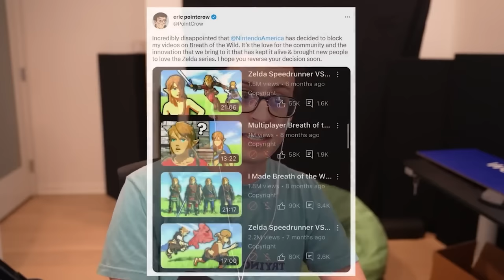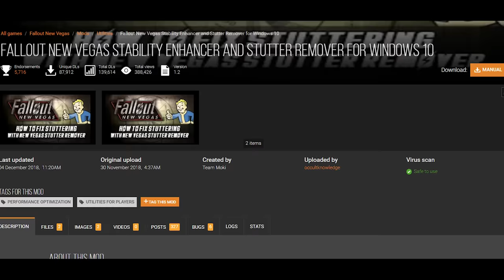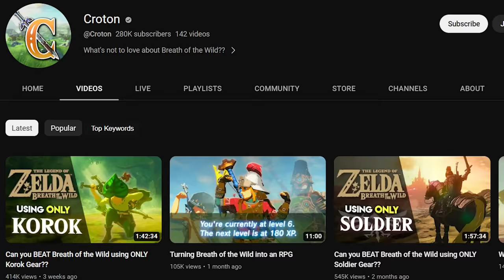Nintendo hates you.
Nintendo needs to actually figure out how the internet works. Its pathetic.